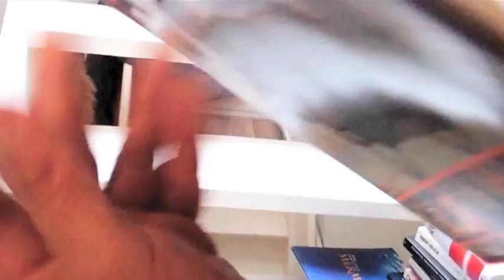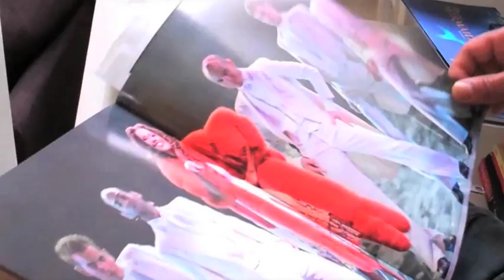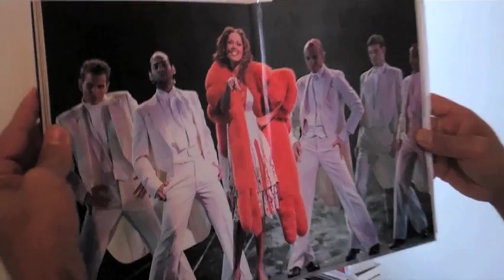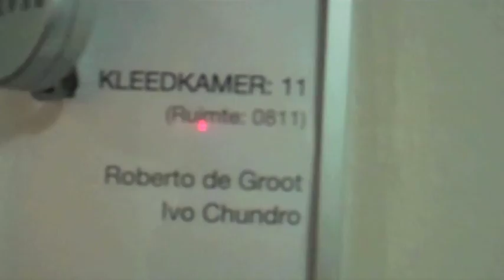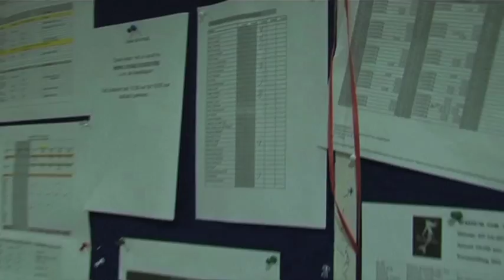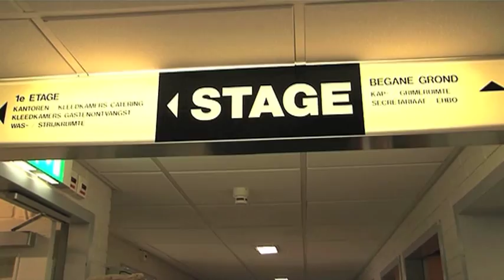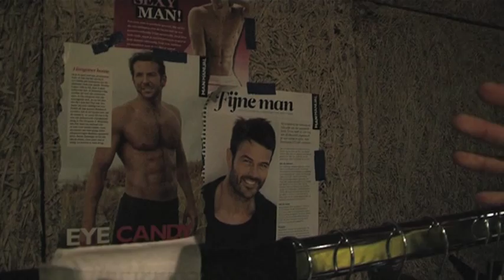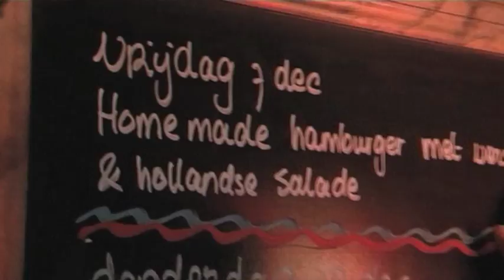Mike Starink op bezoek bij Ivo Chundro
Margreet Dolman begrijpt 't (uitzending 16 december 2012 OutTV)

Mike Starink is op bezoek bij Ivo Chundro (danser, zanger en musicalacteur).
Camera en montage: Mike Starink

Op dit moment staat Ivo in de musical 'The Little Mermaid' (Ensemble, understudy Prins Erik en understudy Triton). Hij trad op op in verschillende producties, zoals het ballet van de opera Aida. Chundro ging op tournee met Enrique Iglesias en Kylie Minogue, daarnaast danste hij ook bij Diana Ross en Vanessa Williams. In 2008 was hij jurylid in het televisieprogramma Dancing Queen op SBS 6.

Ivo geeft Mike een rondleiding achter de schermen bij de musical 'The Little Mermaid' en krijgen we een kijkje in het leven van dit multitalent. De musical is te zien in het Beatrix Theater in Utrecht.